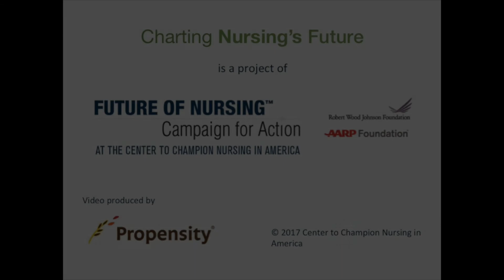Joanne Disch on Board Leadership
Joanne Disch, PhD, RN, FAAN, elaborates on the three maxims she’s developed to guide nurses to a seat on the board.